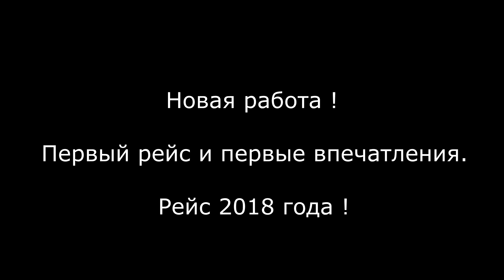Life ! Первый день на новой работе и мои впечатления ! Жизнь дальнобойщика ! Часть 25 !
Дорогие мои друзья , хочу сказать Вам всем , огромное спасибо что Вы посетили мой канал и по желанию здесь оставили любые Ваши коменты.
Если у Вас есть какие нибудь предложения , пишите мне на мою почту.